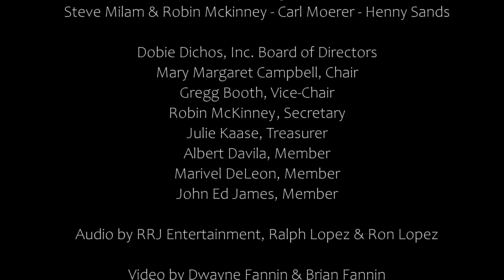W.F. Strong (2021)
W.F. Strong performs at the 11th Annual Dobie Dichos. This event took place November 5th, 2021 at the Historic Oakville Jail in Oakville, Texas. The night honors Live Oak County’s most famous son, J. Frank Dobie, and his contributions to folklore, literature, and storytelling.

A special note of gratitude to all of the performers who came to Oakville to participate in this 11th annual celebration of J. Frank Dobie, to those who came to hear them, and to those who volunteered their time and effort to make the event happen.